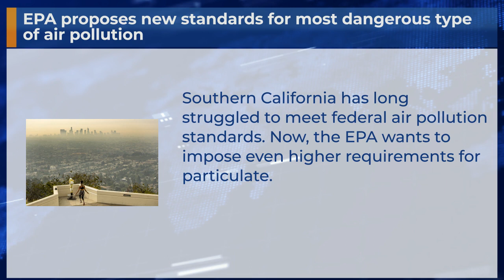EPA proposes new standards for most dangerous type of air pollution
Southern California has long struggled to meet federal air pollution standards. Now, the EPA wants to impose even higher requirements for particulate.